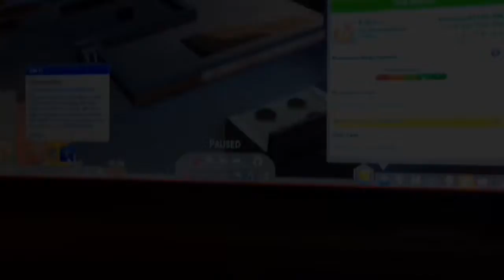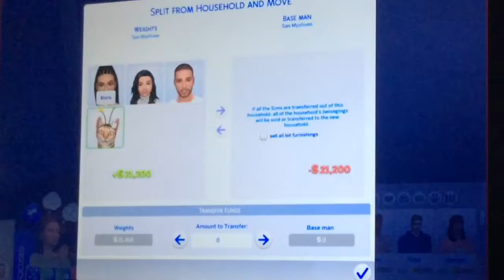Lets Play Buff Bucks Ep 3- House Renovations